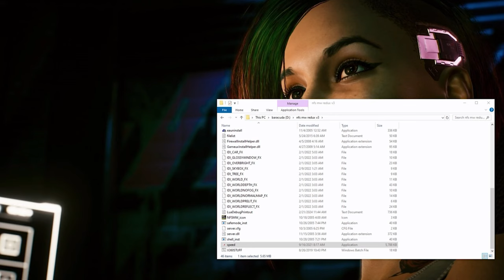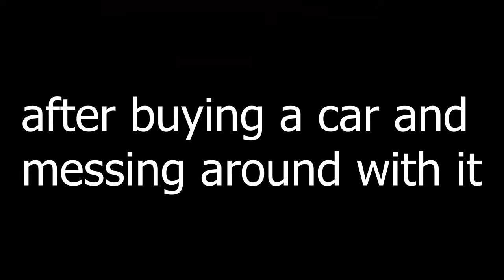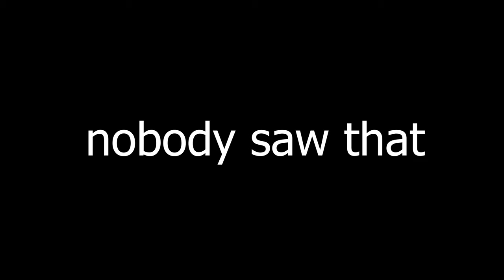who told kevin to come back to the game?? nfs most wanted redux v3 part 9